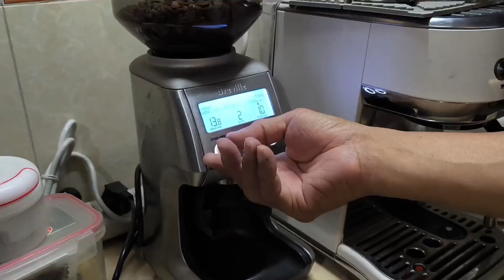mango + avocado + double shot espresso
The mixture of ripe mango, avocado, and a double shot espresso from a Breville Bambino Plus and Smart Pro Grinder would result in a unique flavor profile combining sweet, creamy, and bitter notes. The ripe mango would introduce a sweet and slightly tangy taste, while the avocado would add a creamy, buttery texture and a subtle nutty flavor. The double shot espresso would contribute a robust and slightly bitter taste with a rich aroma, potentially enhancing the sweetness of the mango. The overall taste would be a complex blend of sweetness from the mango, creaminess from the avocado, and a rich, aromatic bitterness from the espresso, creating a sophisticated and intriguing flavor experience.